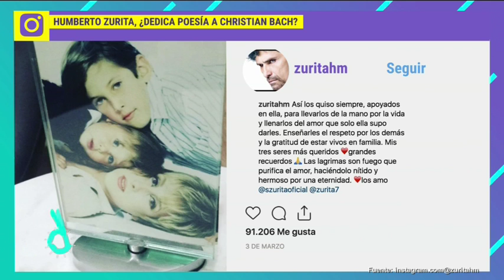Humberto Zurita dedicó un poema a Christian Bach en redes sociales | De Primera Mano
Con un emotivo poema, Humberto Zurita habla del gran amor que vivió a lado de la fallecida, Christian Bach